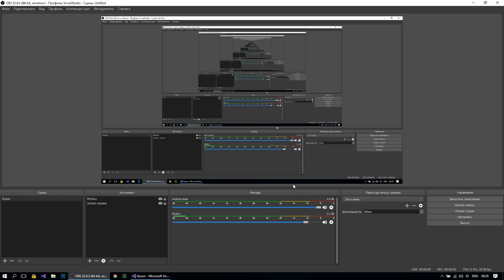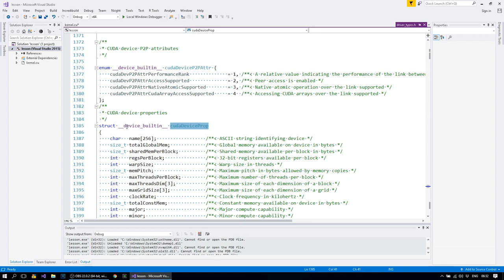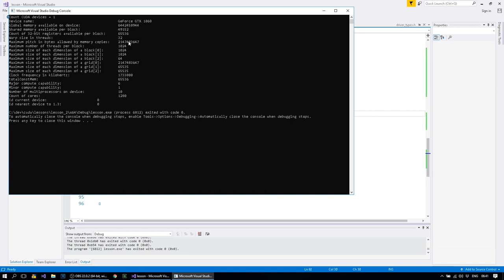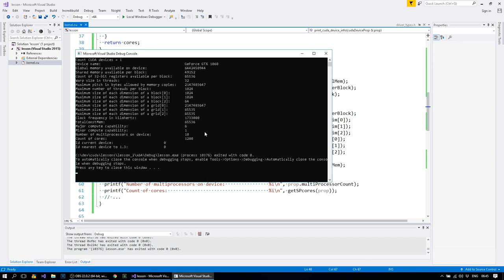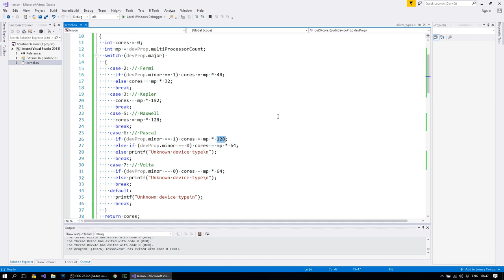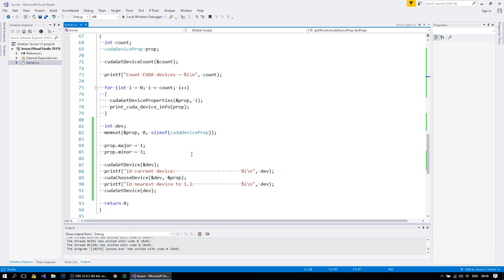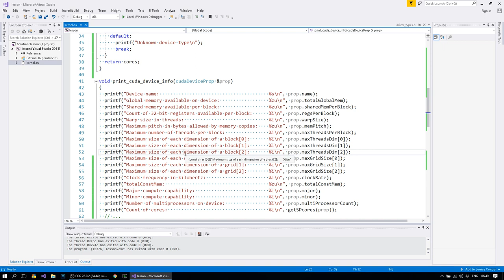Nvidia CUDA С Уроки. Определение характеристик устройств. Параллельное программирование GPU.